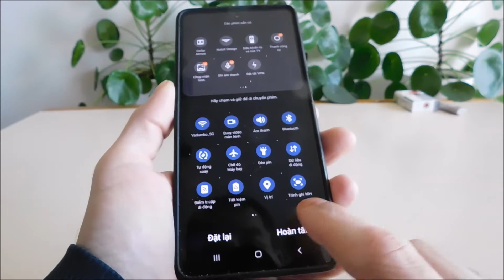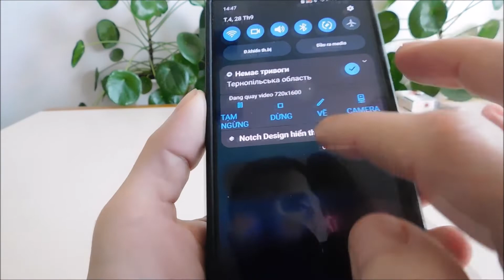Cách quay màn hình samsung A02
Bạn có thể quay video từ màn hình samsung a02 mà không cần ứng dụng thông qua chế độ trò chơi, nhưng chỉ có trong trò chơi. cách tốt nhất để ghi lại là thông qua ứng dụng của tôi. Có thể bằng giọng nói từ micrô và âm thanh hệ thống. Điều này được đặt trong cài đặt.